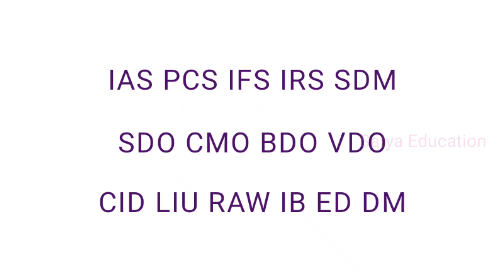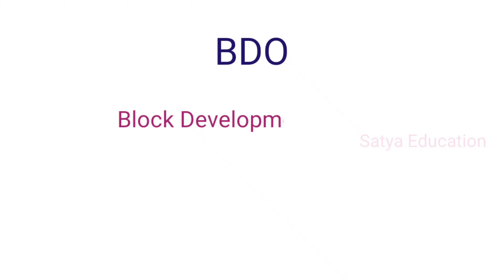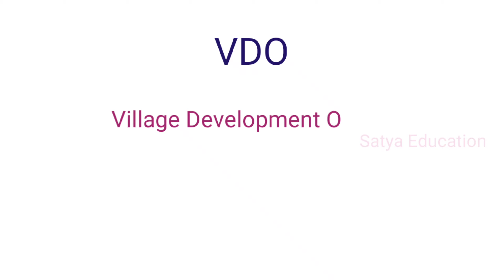Full form of IAS IPS IFS IRS SDO BDO VDO etc. By: Satya Education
Hindi/English